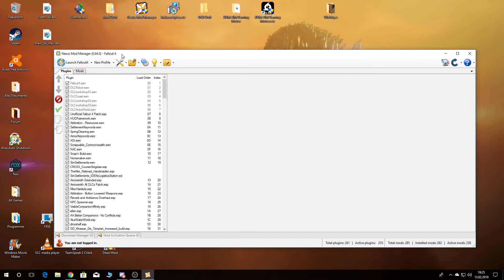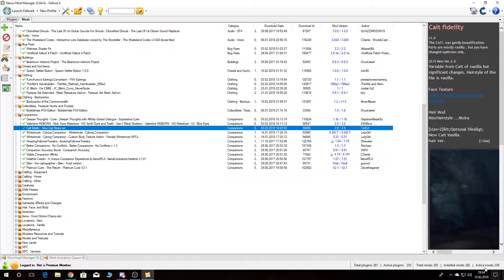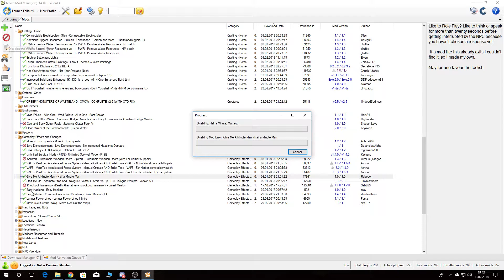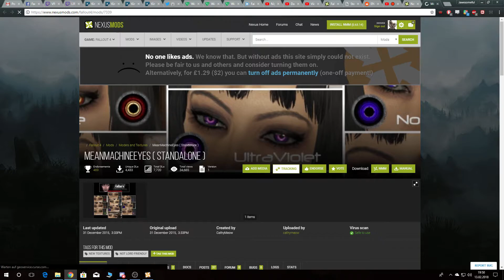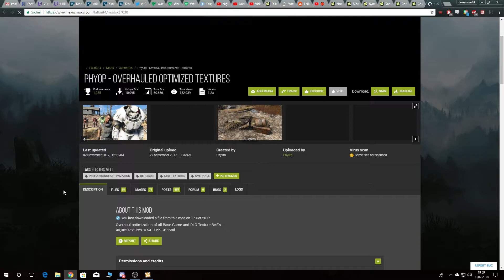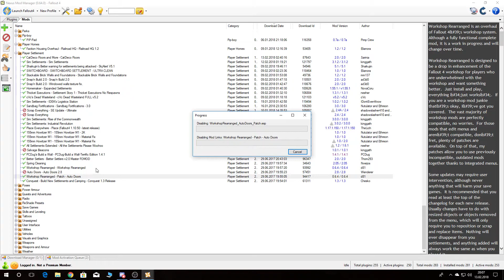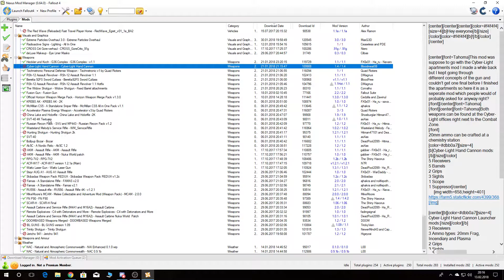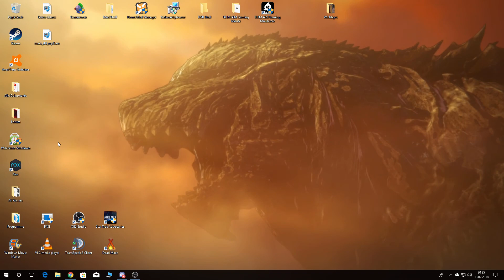How to mod Fallout 4 with 250 Mods + - Part 15 ( Load Order and Explanations )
You can ask me for help on Twitter or in the Comments.

A blind playthrough  of it and Mod Reviews for FFXV.

I will answer to all your Comments. I have 6 Years of Experience with Modding (Modifying the game, not creating mods) and had a lot of errors and problems in the past, so maybe i can help fix your Problem.

If not, iam also very good at finding out how to fix something lol. So dont be shy just ask :)

My Mod Creations

Dread Cait Overhaul

Malevolent Ellen - A Timeless Ellen the Carthographer Visual Overhaul